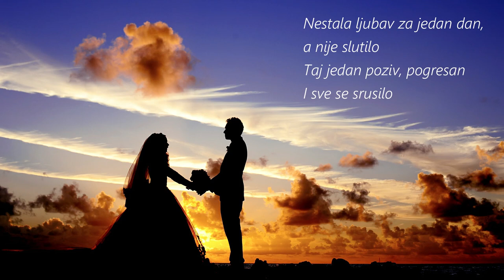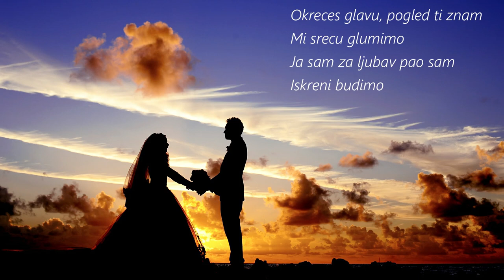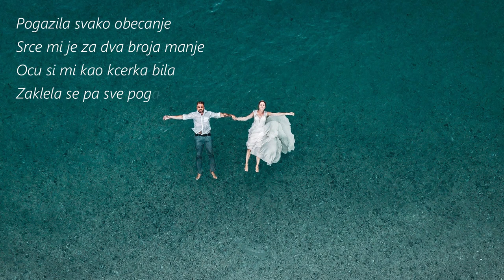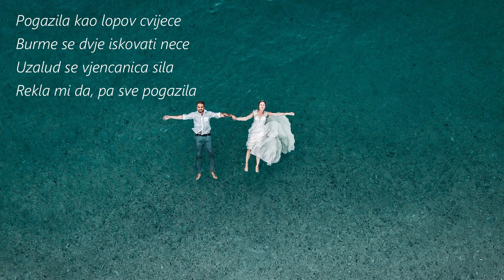Lapsus Band - Pogazila (Lyrics/Text)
🔔Pretplatite se na moj kanal i ukljucite zvonce za obavestenje.

🎵Tekst/Lyrics: Lapsus Band - Pogazila
Nestala ljubav za jedan dan
a nije slutilo
taj jedan poziv pogresan
i sve se srusilo

Necu da pitam s kim si
ja sam ti dao sve
a ti si

Ref.
Pogazila svako obecanje
srce mi je za dva broja manje
ocu si mi kao kcerka bila
zaklela se pa sve pogazila

Pogazila kao lopov cvijece
burme se dv'je iskovati nece
uzalud se vjencanica sila
rekla mi "da", pa sve pogazila

Okreces glavu, pogled ti znam
mi srecu glumimo
ja sam za ljubav pao sam
iskreni budimo